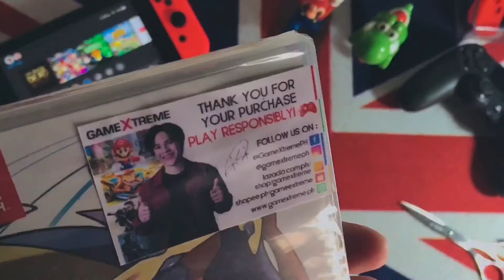Unboxing Pokemon Sw— Espada?! | Philippines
I’ve really been enjoying making videos like this hehe. I got this Pokemon Sword game from Game Extreme. I had no idea that it would come in a different language case. Haha. But the game is in english so that’s fine :) I like it better this way.